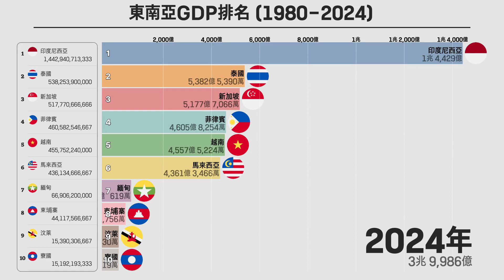1980年至2024年東南亞國家GDP排名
這張圖表展示了從1980年到2024年東南亞各國的GDP排名。數據顯示了該地區各國的經濟增長趨勢，並視覺化地呈現了每個國家經濟規模隨時間的變化。通過這張圖表，可以比較那些經濟發展顯著的國家與經濟增長相對緩慢的國家。

GDP（國內生產總值）：在一定時期內一國境內生產的所有最終貨物和服務的市場價值總和。它是用來衡量經濟規模和總體經濟活動的主要指標之一。

✨想看更多圖表嗎？從這裡開始！

[互動圖]
請查看 "1980年至2024年東南亞國家GDP排名" 的互動圖表。